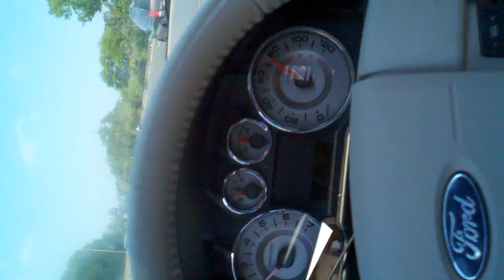Driving to deftones